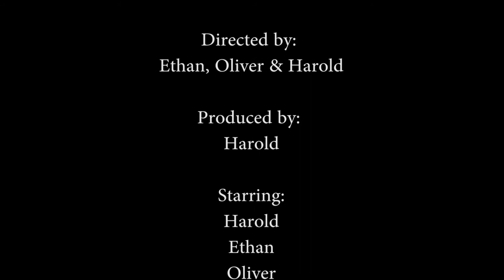Yogurt Day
This video was made during the Two Day Short Film workshop